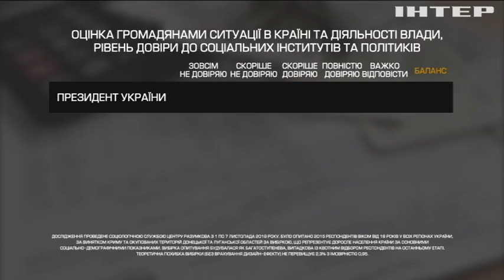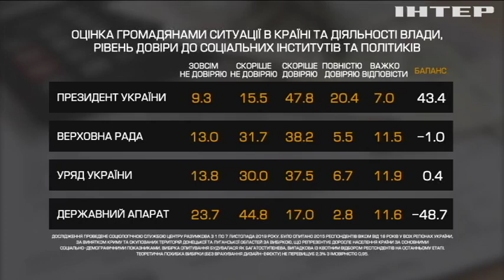У Центрі Разумкова оприлюднили результати опитування громадян щодо рівня довіри до влади